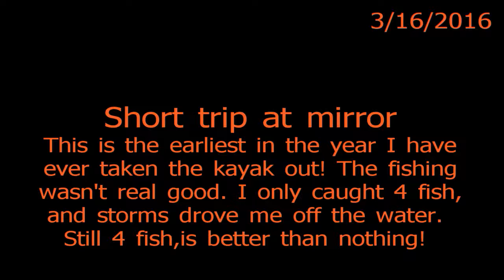short mirror march 16 2016